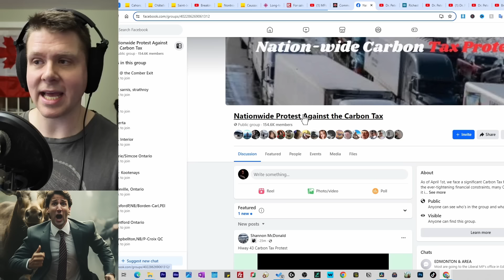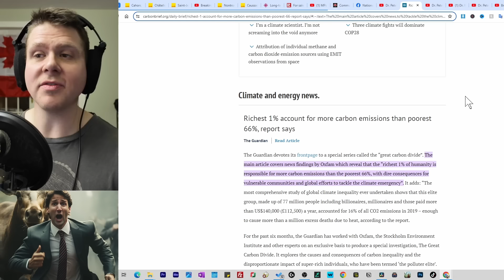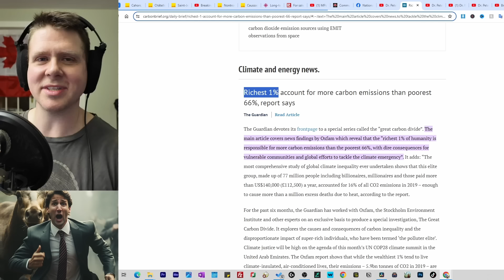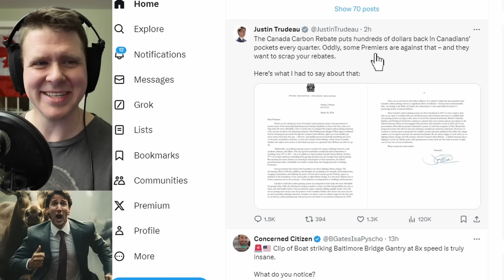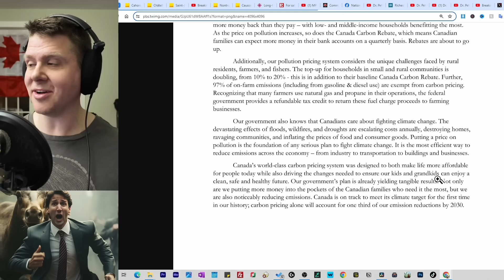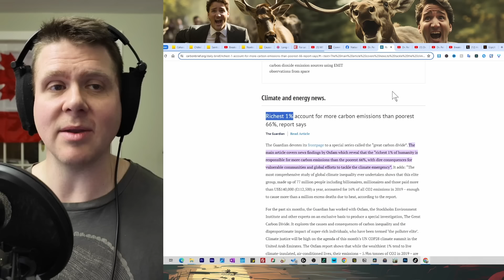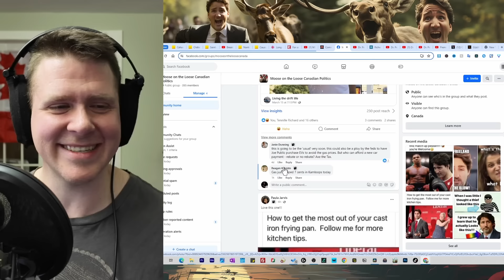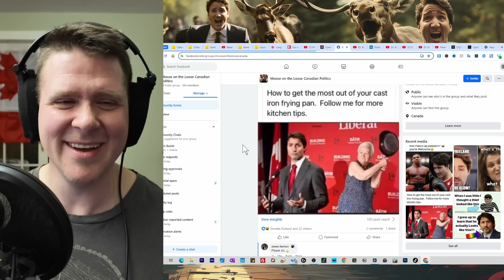Jordan Peterson SHUTS DOWN Justin Trudeau's WOKE Climate Garbage